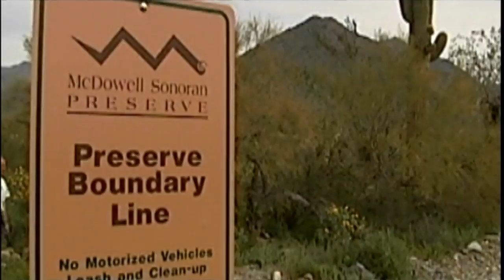Desert Detectives – How Science is Preserving our Last, Best Places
Scottsdale’s McDowell Sonoran Preserve is like no place else. Spread across more than 30,000 acres of spectacular desert, it is home to diverse wildlife, lush flora and jaw-dropping topography. Watch a discussion of what we’re learning about the desert and how it can help us preserve and enhance our quality of life, economic development and tourism for future generations.